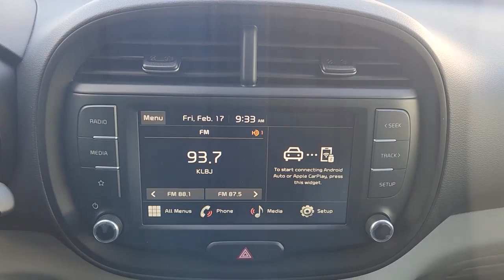2023 Kia Soul Austin, Round Rock, Cedar Park, Leander, Plugerville P7860747A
WHITE Used 2023 Kia Soul LX available in 13175 N. US HWY 183, Austin, Texas at Kia of North Austin. Servicing the Austin, Round Rock, Cedar Park, Leander, Plugerville, TX area.

13175 N. US Hwy. 183

Kia Certified ONLY 290 Miles! LX trim WHITE exterior and BLACK/GRAY interior. FUEL EFFICIENT 35 MPG Hwy/29 MPG City! Apple CarPlay Smart Device Integration Bluetooth Back-Up Camera LX TECHNOLOGY PACKAGE iPod/MP3 Input. KEY FEATURES INCLUDE: Back-Up Camera iPod/MP3 Input Bluetooth Smart Device Integration Apple CarPlay Kia LX with WHITE exterior and BLACK/GRAY interior features a 4 Cylinder Engine with 147 HP at 6200 RPM*. OPTION PACKAGES: LX TECHNOLOGY PACKAGE Blind-Spot Collision-Avoidance Assist Wheels: 16 Alloy Lane Change Assist Rear Cross-Traffic Collision Avoidance Assist. SHOP WITH CONFIDENCE: Every vehicle must pass a 164-point inspection by Kia-trained technicians. 12 months / 12000 miles of Platinum Comprehensive coverage 10-year/100000-mile limited powertrain warranty Rental car coverage and travel breakdown assistance are included 24/7 Roadside Assistance and Towing includes lockout service jump start flat tires and more. CarFax vehicle history report is included with every Certified Kia Horsepower calculations based on trim engine configuration. Fuel economy calculations based on original manufacturer data for trim engine configuration. Please confirm the accuracy of the included equipment by calling us prior to purchase.